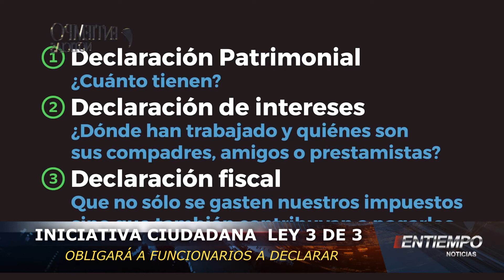INICIATIVA CIUDADANA LEY 3 DE 3, OBLIGARÁ A FUNCIONARIOS A DECLARAR